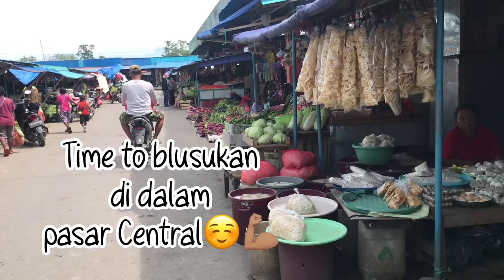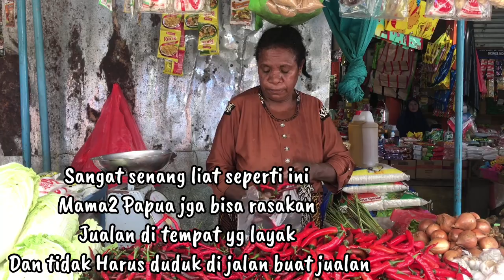PASAR SENTRAL TIMIKA|| Belanja di Stand Mama Paskalina❤️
Video ini dibuat 2 Maret 2021
Waktu papua😌

Saya sangat jarang k pasar karna sibuk kerja
Dan kali ini,, saya sempatkan k pasar sentral☺️

 Jangan lupa!!!